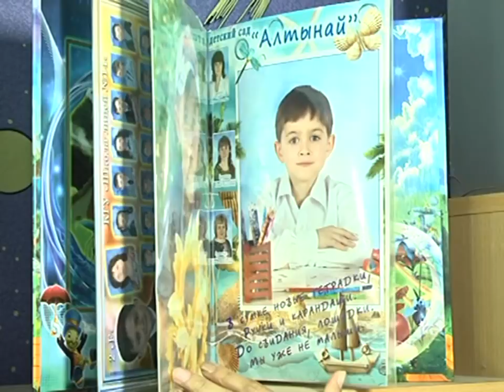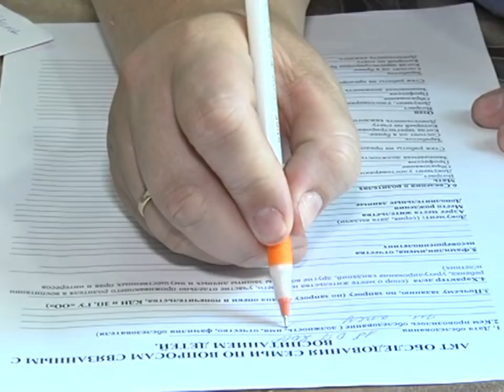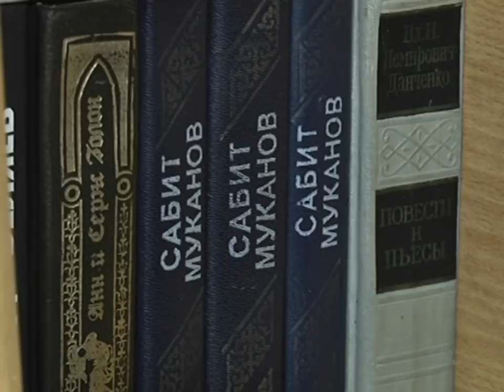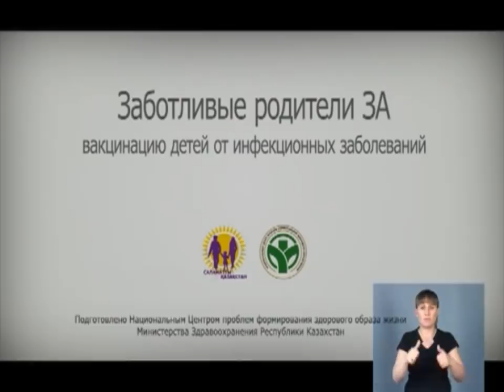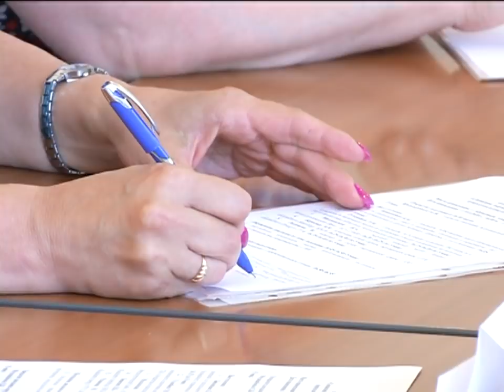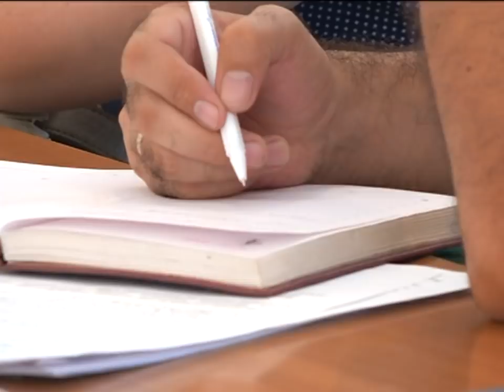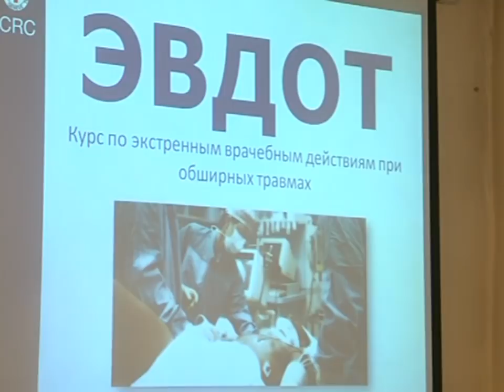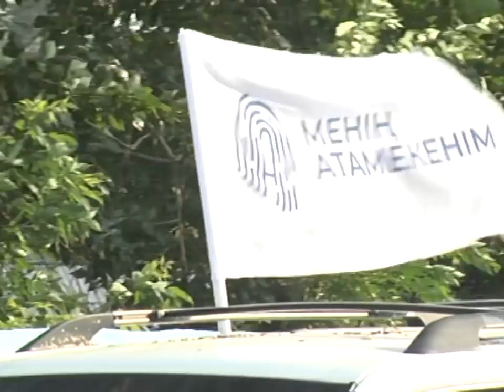18/07/2018 - Новости канала Первый Карагандинский